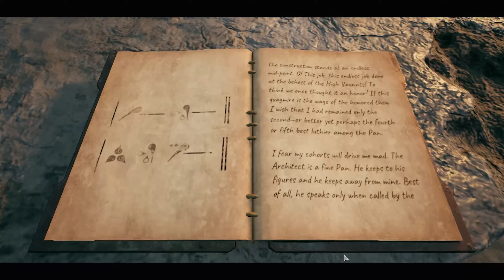The Forbidden Grove - Music Puzzle Remnant 2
How to Solve Water Harp Music Puzzle in The Forbidden Grove Remnant 2 Guide.